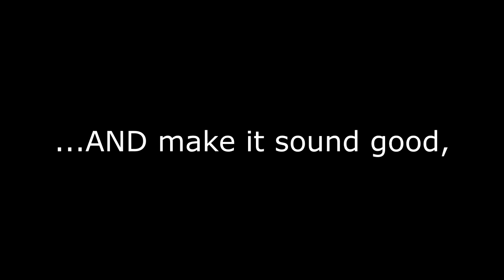How to Sing Like Matt Bellamy. Muse (Unique Placement, Light Mix, Clean Power & Intensity)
A lot of times, we tend to think of intensity in our singing as the same thing as adding distortion or grit... Or maybe just singing higher and louder in our chest voice.  But then you study a guy like Matt Bellamy from Muse and realize:  "Wow, this guy has crazy intensity, control and range and he's emoting better than some of the grittiest singers out there!!"

How can you harness a strong emotional connection to your voice and get an aggressive and intense sound without only having to rely on distortion?  Study Matt Bellamy with me :)  I go through 10 studio excerpts, practice them, improvise and play with them and analyze how we can put some of what Matt does into our own voices!  This was a fun lesson to do.  I hope you'll check it out and let me know what you think!